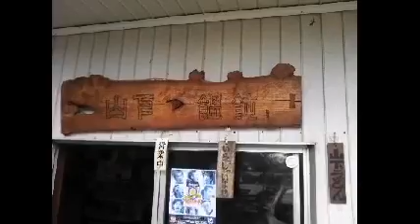ムービー #1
讃岐うどん